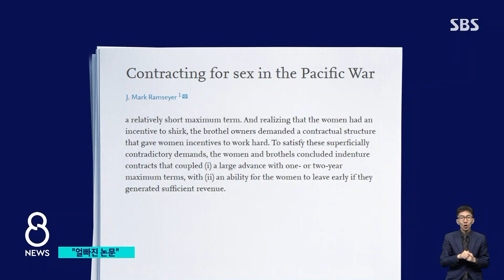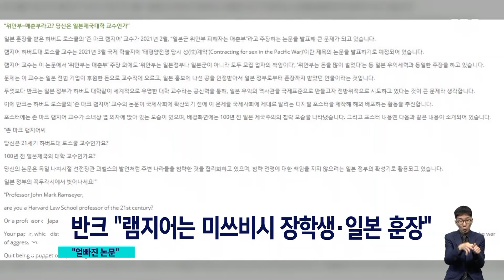"'위안부는 매춘부' 비참한 결함"…하버드 반격 / SBS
미국 하버드대의 한 교수가 자신의 논문에서 일본군 위안부는 매춘부라고 주장해서 비난이 쏟아지고 있습니다. 교수들 사이에서는 비참한 수준이다, 얼빠진 학술 작품이라는 비판이 이어지고 있고 하버드대 학생들도 항의에 나섰습니다.
김용철 기자입니다.